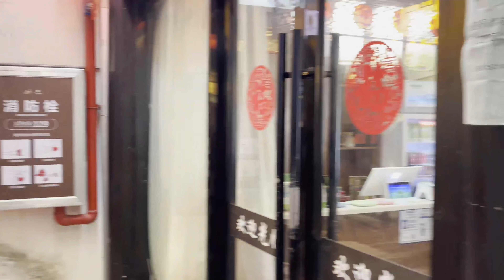China Visit # 3 I Night walk at Old City in Hangzhou I 4K I 60 fps I ASMR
Everything in the video was filmed and recorded on location.